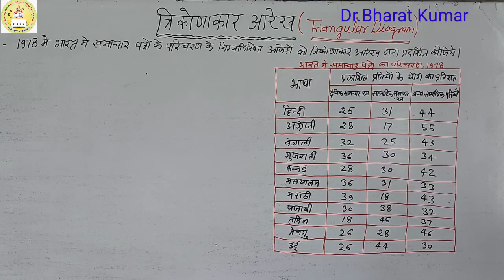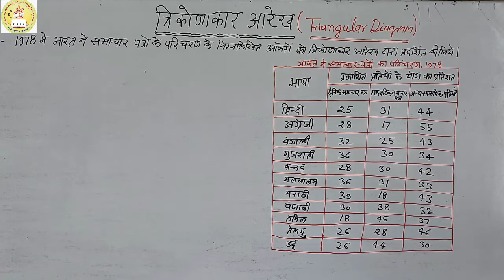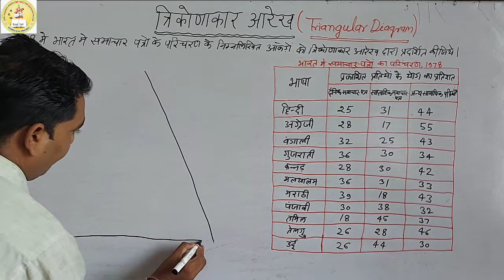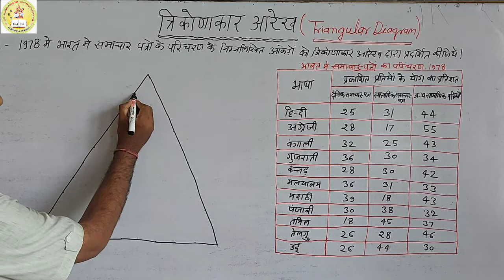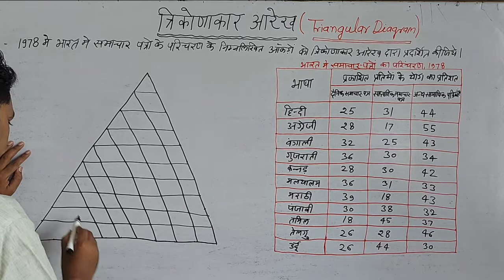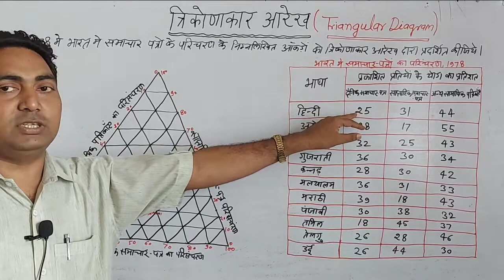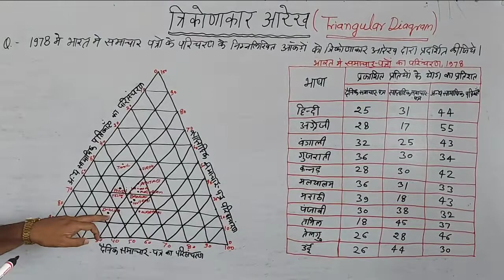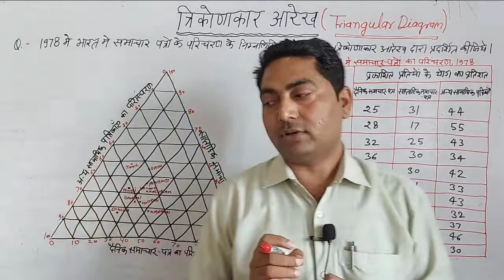त्रिकोणाकार आरेख (triangular Diagram)